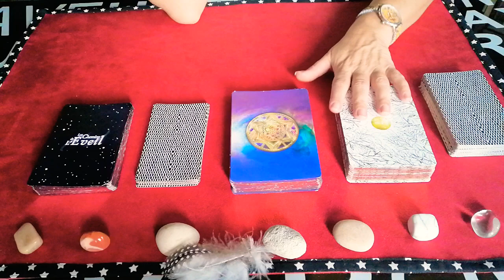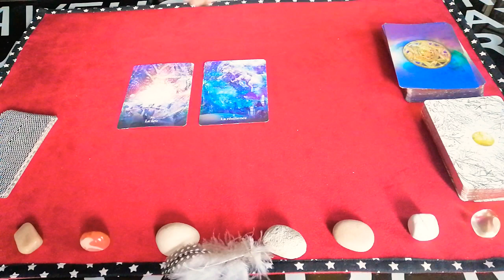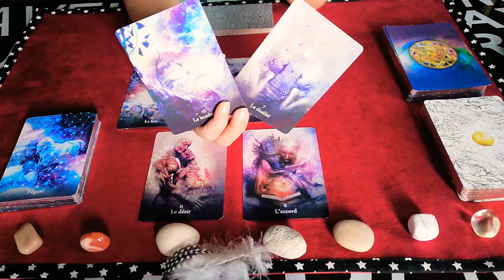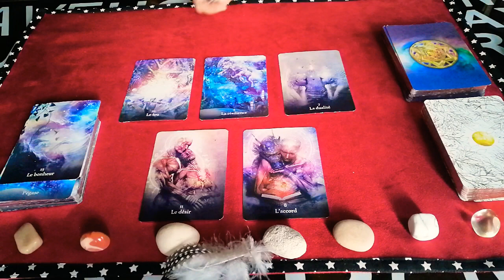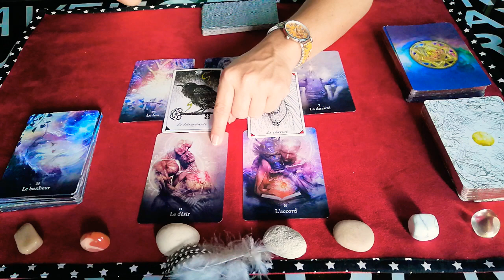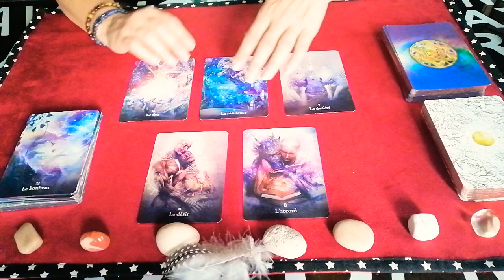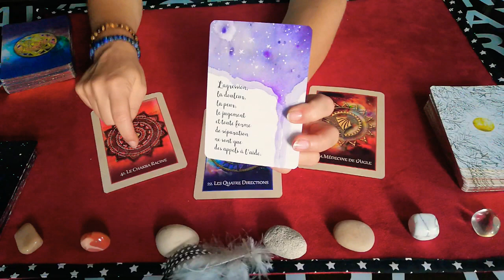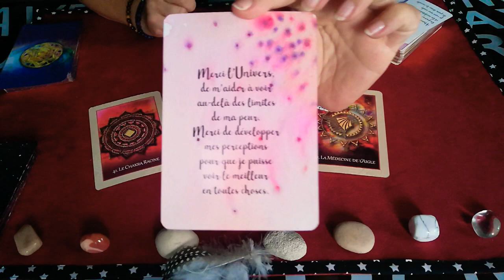TAUREAU guidance octobre (1/2) | Reconnexion !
👇 Pour une consultation et rejoindre mes réseaux retrouvez ci-dessous toutes les informations
✔ Me suivre sur Instagram : Sandradania.savoiretdevenir

Les Oracles que j'utilise dans le cadre de mes vidéos :
Le tarot Des mondes inconnus et sauvages
Oracle de Guérison du cœur amérindien
Oracle L'Univers veille sur vous
Oracle Les chemins de l'éveil
Oracle des Astres
Oracle de l'Astrologie de la lune noire
Oracle La Lunologie
Oracle du Tao
Oracle de Mercure